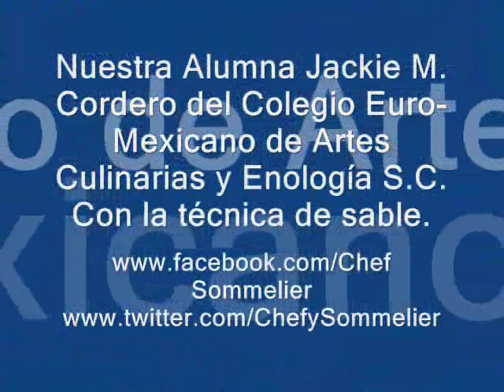★ Alumn@s del Colegio Euro-Mexicano de Artes Culinarias Enologìa S.C ★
Nuestra Alumna Jackie Cordero del Colegio Euro-Mexicano de Artes Culinarias y Enología S.C. de Chef & Sommelier Con la técnica de sable.